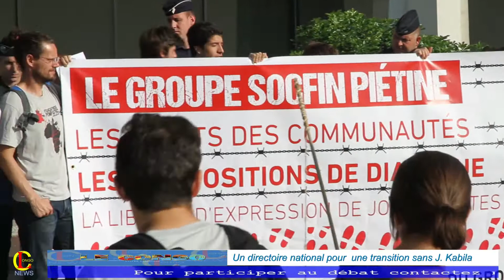Les ONG Français accusent BOLLORE de pollué l Afrique avec ses Exploitations et dénonce Katumbi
Les ONG Français accusent BOLLORE de pollué l Afrique avec ses Exploitations et dénonce Katumbi dans les ventes des mines